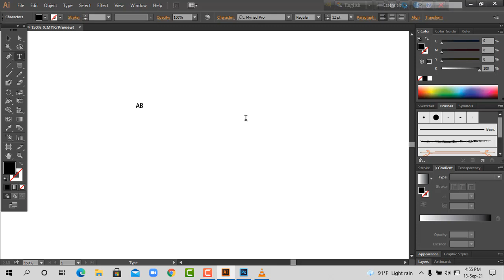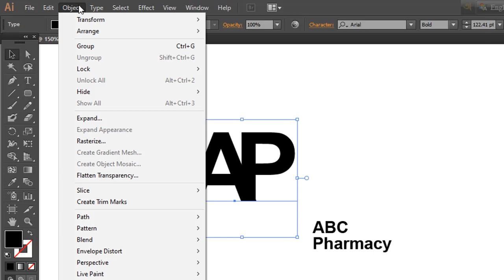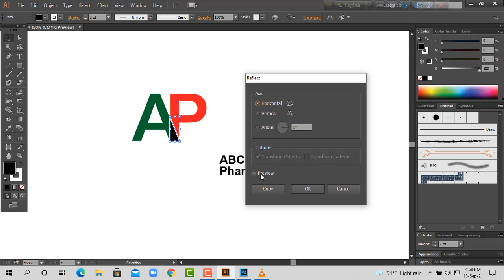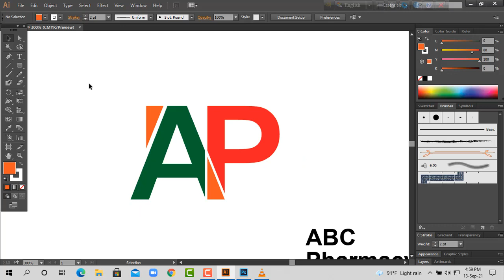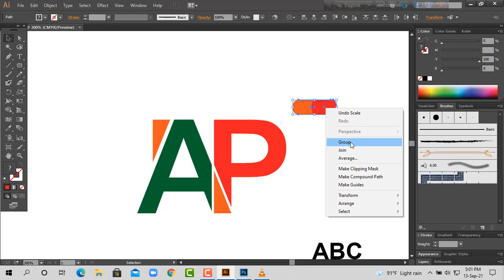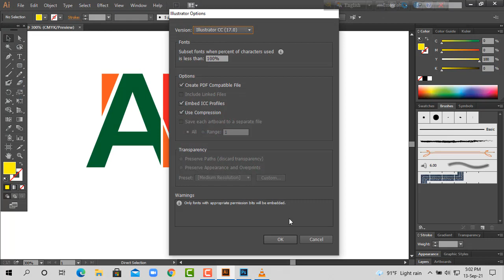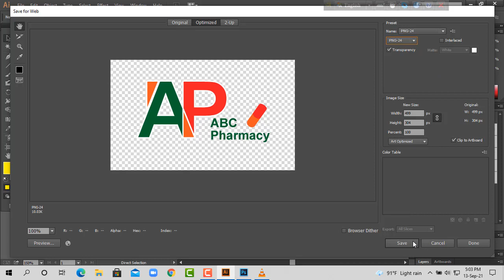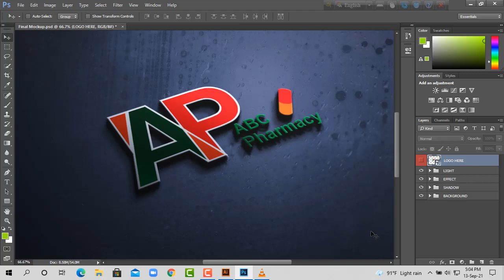how can create abc logo in adobe illustrator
Welcome to Graphic Design tutorial by Md. Khaladunnabi. Graphic Design is the process by which messages and images are used to convey information to a targeted audience.

A graphic is a process of creating the appearance of a publication presentation.

So, who is a Graphic Designer?
A Graphic Designer is a communicator, who takes ideas and gives them visual form so that others can understand it.

Question: How can I do graphic design?
Answer: Learn Adobe Illustrator through online training.  Create a logo design in Adobe Photoshop. Adobe Illustrator and Photoshop tutorials for beginners. Learn basics tutorials for making money online. You can choose YouTube as a field of learning.

There will also be tutorials in computer windows troubleshooting and Microsoft Office program's.

Content Title: how can create abc logo in adobe illustrator